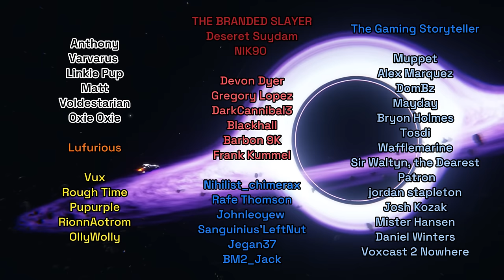LIVE! FROM THE BLACK LIBRARY On The Funniest 40K Moments | Astartes Anonymous Podcast #26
00:00 Intro
19:27 Models of the Week
25:48 Prompt
25:58 Space Marine Farts
34:55 Genestealer Unmentionables
36:06 Alpha Legion Fish Out Of Water
51:38 An Obscenely Crimped Dreadnought
56:46 YOU'VE LOST AN ARM?!
58:34 Tom Gets Triggered
01:02:34 Guilliman Is Just Done.
01:13:30 More Alpha Legion Shenanigans
01:25:33 Even More Alpha Legion Shenanigans
01:28:55 Scars
01:35:08 Perturabo's Wit
01:37:17 Imperial Fists Can't Help It
01:43:40 The Best of Ork Shenanigans
01:48:40 Sevatar Questions His Dad
01:54:00 Miscellaneous Shenanigans
02:05:47 A Message From Tom
02:06:22 Patron Question

Chrono - @livefromtheblacklibrary

Additional Music by Karl Casey @ White Bat Audio – released under CC-BY 4.0.